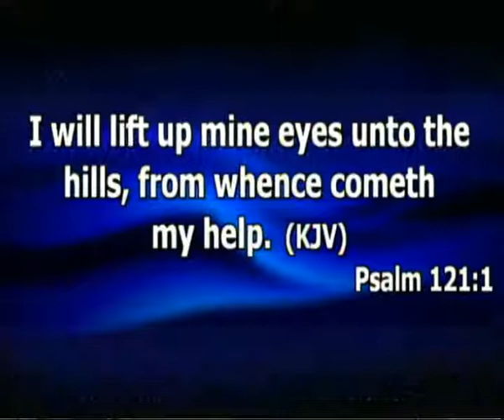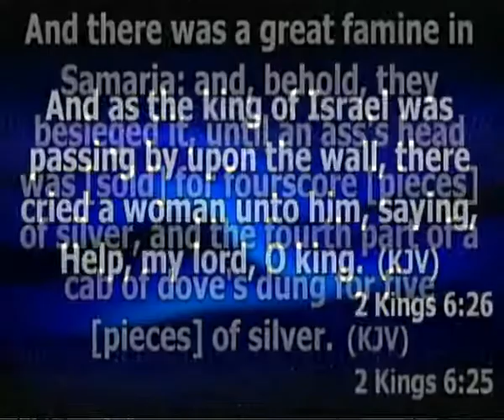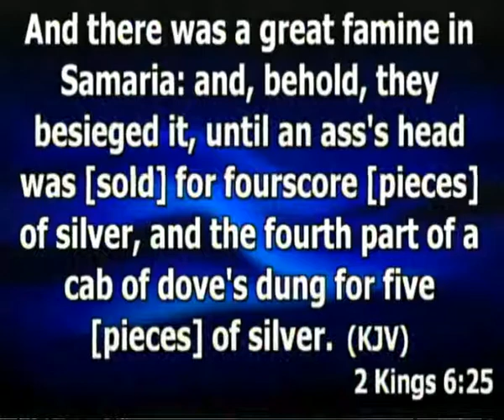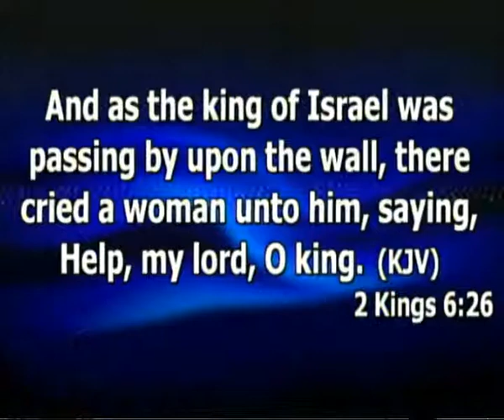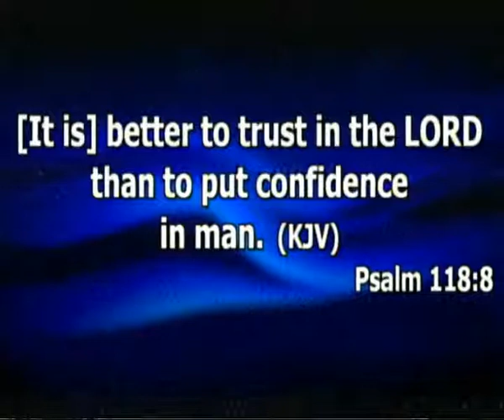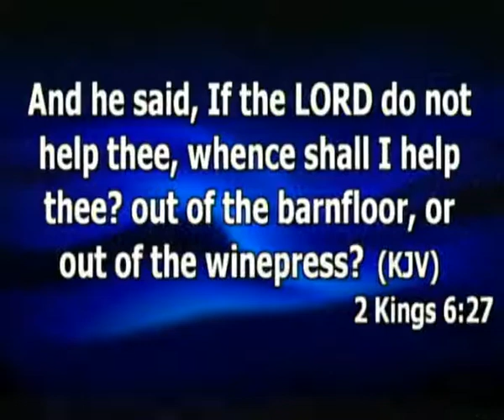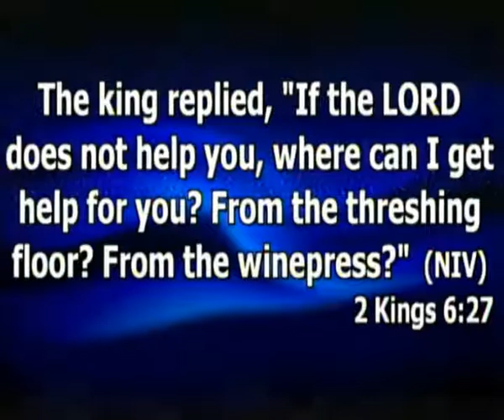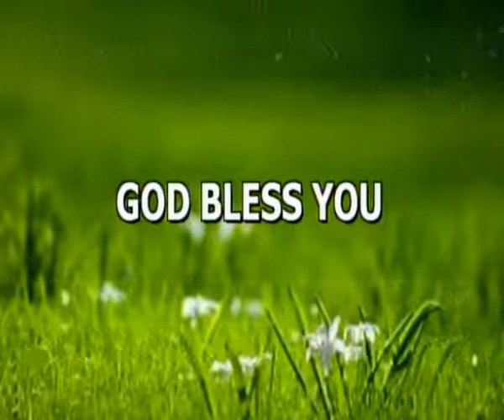SUNDAY SERVICE 15th AUG 2021 WITH VEN CHUKS OKOLI